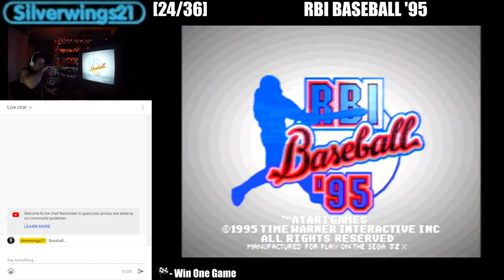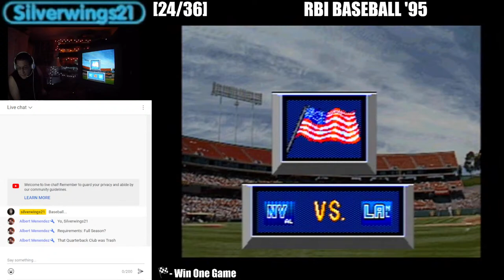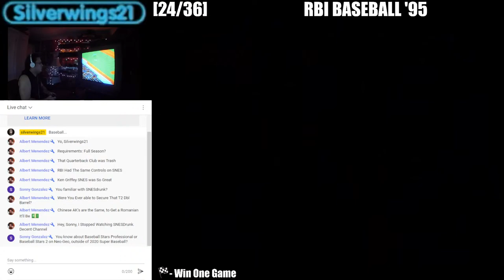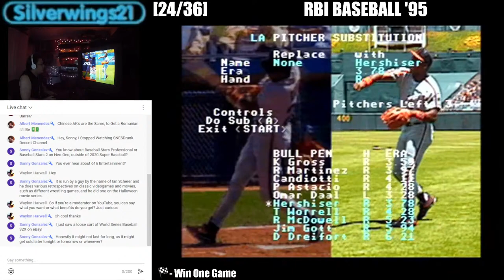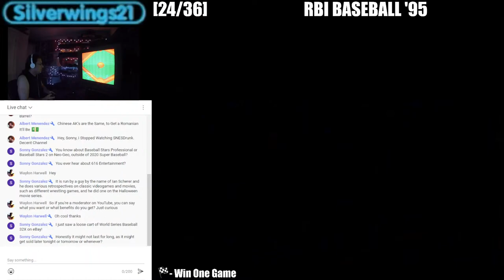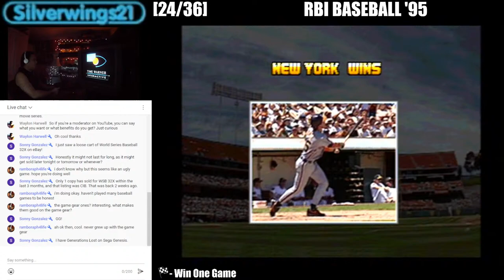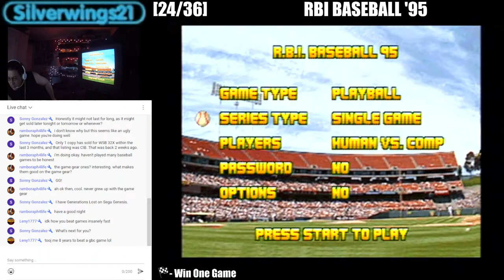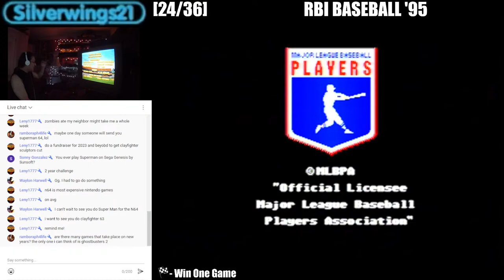Beating Every 32X Game - RBI Baseball '95 (24 of 36)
Baseball!...the one the pros pitch.

Played using composite cables on all authentic hardware:

Model 1 Genesis, Model 2 Sega CD, 32X.

[Playthrough, Walkthrough, Full Game, Longplay, Voice Commentary]

Chapter List:

0:00 - Intro
6:07 - The Game
40:55 - ENDING
43:46 - CREDITS